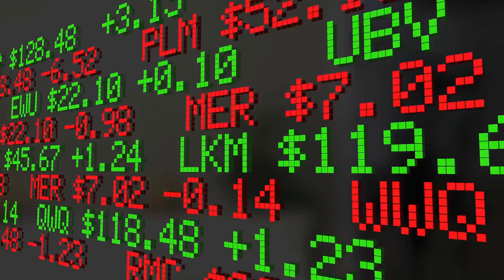Top 5 Worst games ever in 2022 and 2023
Little Kitten Preschool Learning Games:
7 adorable mini games where you and Little Kitten solve puzzles and tasks together.